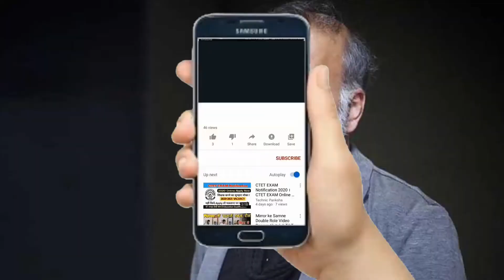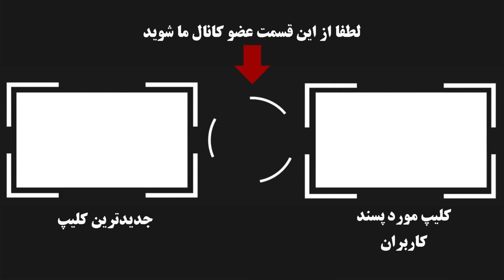حمیدرضا اذرنگ بازیگر تئاتری که ستاره سینما شد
خمیدرضا اذرنگ بازیگر تئاتری که ستاره سینما شد
حمیدرضا آذرنگ (زاده ۲ خرداد ۱۳۵۱) نمایشنامه‌نویس، کارگردان، و بازیگر تئاتر و سینما ایرانی است. آذرنگ جایزه بازیگری جشن خانه سینما را برای بازی در فیلم ملکه به دست آورده و تا کنون برنده پنج جایزه از جشنواره تئاتر فجر در زمینه‌های متعددی چون نویسندگی و بازیگری شده‌است از جمله برای دو لیتر در دو لیتر صلح و خنکای ختم خاطره. او نامزد سیمرغ بلورین بهترین فیلمنامه اقتباسی و بهترین فیلم اول از سی و نهمین جشنواره فیلم فجر برای فیلم روزی روزگاری آبادان بوده و همچنین دریافت‌کننده و نامزد دریافت جایزه‌های دیگری در سایر جشنواره‌های داخلی و خارجی تئاتری و سینمایی نیز بوده‌است. آذرنگ عضو هیئت مدیره انجمن بازیگران خانه تئاتر بوده‌است
👇از اینجا عضو کانال بیوگرافی فارسی شوید👇